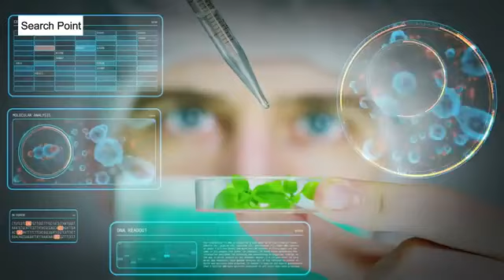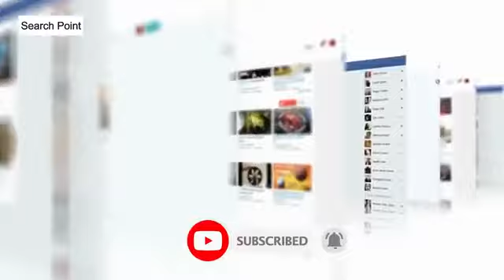America and Europe are shocked | How can Pakistan make such weapons | Search Point